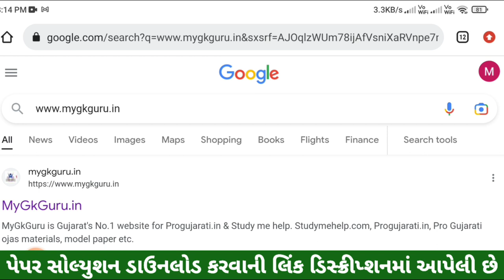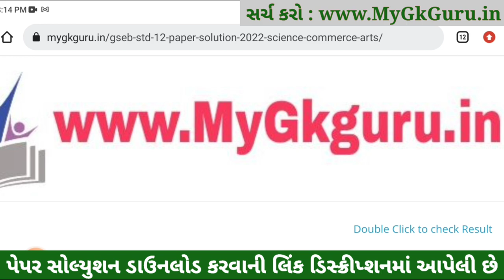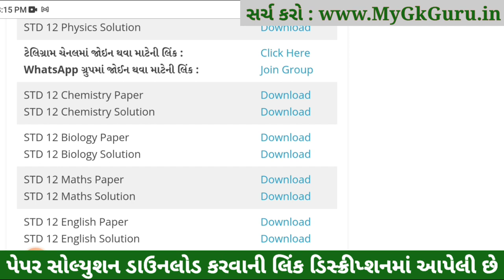STD 12 Biology Paper Solution 2023 Board Exam, STD 12 Biology Paper Solution 2023, Biology solution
STD 12 Biology Paper Solution 2023 Board Exam, STD 12 Biology Paper Solution 2023, 18 March 2023, STD 12 Science Biology Paper Solution 2023 March 100 Marks, STD 12 Biology Board Exam Paper Solution 2023 March.

STD 12 Biology IMP
STD 12 Biology IMP 2023
STD 12 Biology Board Exam Paper Solution 2023
STD 12 Bhautik Vigyan Board Exam Paper Solution 2023

STD 12 Biology Board Exam Paper Solution March 2023
STD 12 Science Biology Paper Solution 2023 March 2023
Dhoran 12 Biology Board Exam Paper Solution 2023
STD 12 Biology Paper Solution March 2023

std_12_Biology_paper_solution_2023​​_March
std_12_Biology_paper_solution_2023​​_PDF
std_12_Bhautik Vigyan_paper_solution_2023​​
std_12_Bhautik Vigyan_paper_solution_2023​​_PDF

std 12 Biology imp 2023, std 12 Biology mcq, STD 12 Biology IMP Question 2023, STD 12 Biology  IMP Question 2023, STD 12 Biology IMP Question, STD 12 Biology IMP,